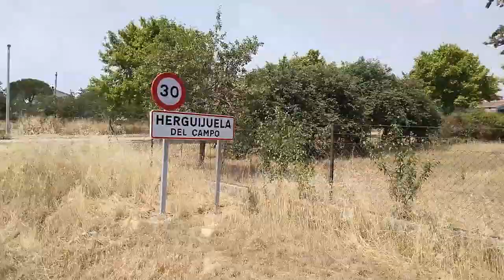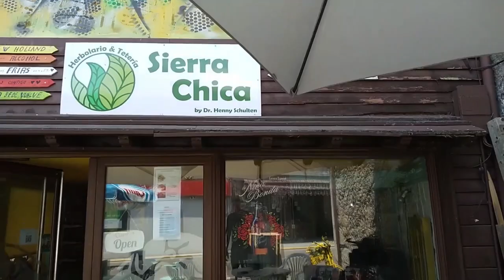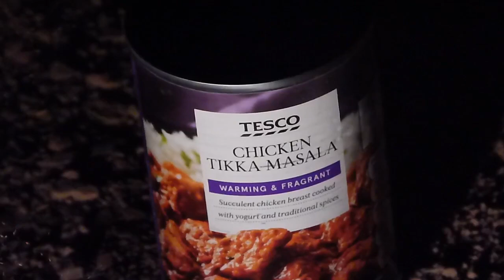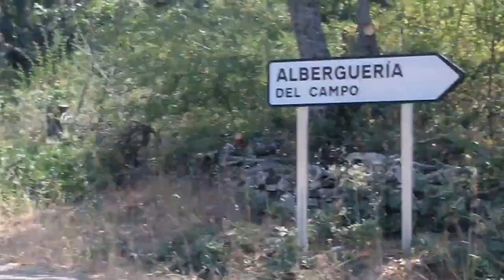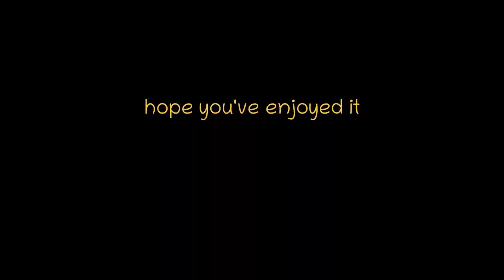2 days & nights in the Natural Biosphere – Las Quilamas – 2 días y noches en el Espacio Natural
Not much filming got done on this one as the goal was to take in and enjoy as much of the biosphere as possible, and explore some of the area’s hinterland (back-country – traspaís – is Spanish). Thanks for taking a gander.

No se filmó mucho en este caso, ya que el objetivo era disfrutar de la mayor parte posible de la biosfera. y explorar el traspaís (hinterland en Inglés) de la zona. Gracias por echar un vistazo.

– Orchestral Movement of 1932, Talking the Moon Down.